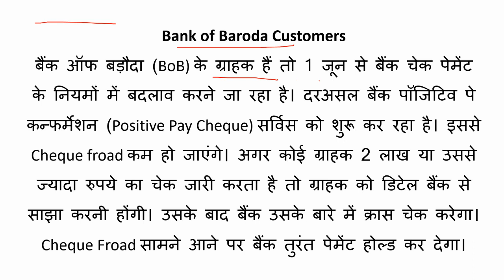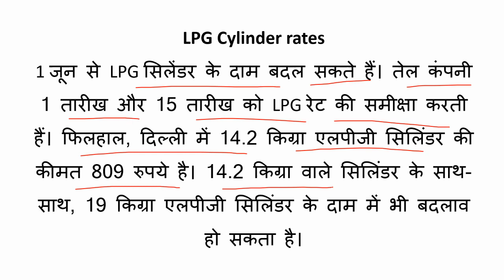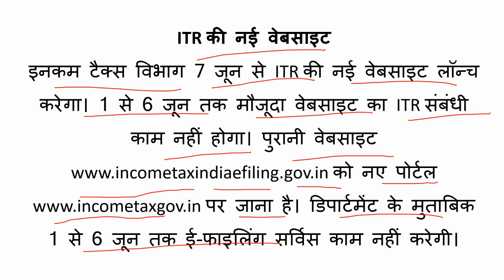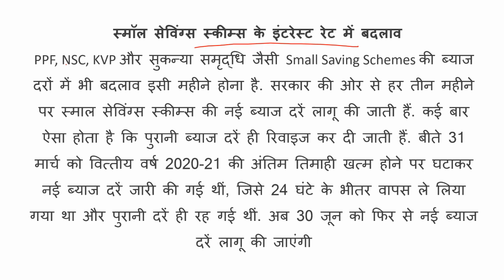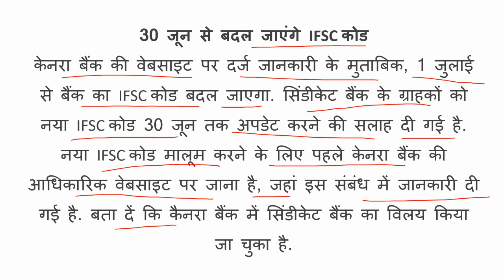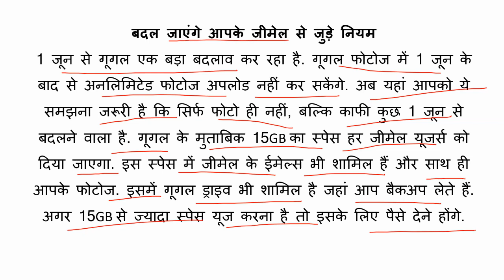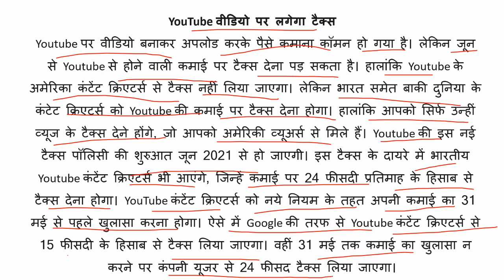1 जून 2021 से बदल जायेंगे रोज़मर्रा से जुड़े 10 ज़रूरी नियम, जानिए आप पर क्या होगा असर !!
1 जून से बदल जाएंगे ये 10 नियम बैंक, इनकम टैक्स और Gmail समेत ये सारे नियम!!

1st June 2021 Changes in India - Rule Changes From 1st June
1 जून से बदलेगा चेक से पेमेंट का तरीका
रसोई गैस सिलेंडर के दाम
स्‍मॉल सेविंग्‍स स्‍कीम्‍स के इंटरेस्ट रेट में बदलाव
30 जून से बदल जाएंगे IFSC कोड
1 जून को केरल पहुंच सकता है मानसून
15 जून से लागू होंगे गोल्ड हॉलमार्किंग के नियम
बदल जाएंगे आपके जीमेल से जुड़े नियम
1-6 जून तक इनकम टैक्स की वेबसाइट काम नहीं करेगी
From June 1, the method of payment by check will change
Change in Interest Rate of Small Savings Schemes
IFSC code will be changed from June 30
Monsoon can reach Kerala on 1 June
Gold hallmarking rules will be applicable from June 15
Rules related to your Gmail will change
Income tax website will not work till June 1-6
Rules Changing From 1st June 2021
1 जून 2021 से बदल रहे हैं ये नियम- पैट्रॉल, LPG गैस, राशन कार्ड  सहित ये नए बदलाव 11 New rule 1 June
31 may 2021 news
1 जून 2021 से बदल रहे हैं ये नियम - 11 New rules that will change on June 1, 2021
1 जून से बदल जायेंगे रोज़मर्रा से जुड़े ये ज़रूरी नियम, जानिए आप पर क्या होगा असर
June 1, June 1, 2020, June 1 Changing Rules, Railways, IRCTC, Buses, Uttar Pradesh Roadways, Airlines, Petrol Diesel, LPG, LPG Cylinder, One Nation One Ration Card, One Nation One Ration Card Scheme, 100 Trains, Lockdown 5 ,topnews, national, hindi news\
1 जून से बदल जायेंगे रोज़मर्रा से जुड़े 10 ज़रूरी नियम, जानिए आप पर क्या होगा असर